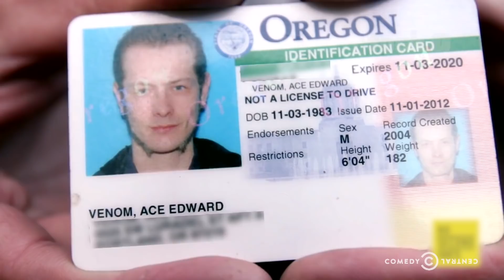Tosh.0 - CeWEBrity Profile - Jedi Realist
Daniel crosses lightsabers with a man who follows the teachings of the Jedi in his everyday life.